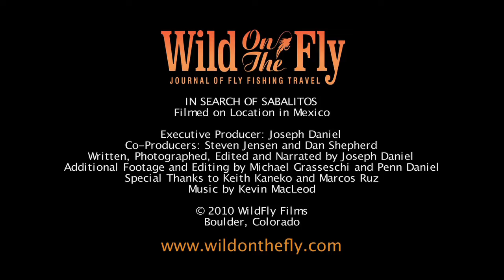In Search of Sabalitos Part 1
Go Wild On The Fly to the Yucatan village of San Felipe for tarpon and an incredible trip with Marco Ruz and his Tarpon Cay Lodge. to see more great trips.